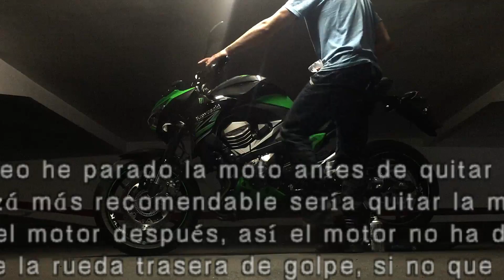Subir - Bajar la Moto del Caballete y Engrasar la Cadena uno Mismo de forma sencilla y rápida.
Pequeño tutorial que he hecho después de que en más de una ocasión me quedara sin hacerle en mantenimiento a la moto cuando quería por el simple hecho de no tener a nadie que me ayudara.

Como podéis observar es una forma muy sencilla y fácil, además de rápida de subir y bajar la moto al caballete y así poder engrasarla en un momento :P

Espero que os guste, si se da el caso darle un "Me gusta" y si no queréis perderos próximos vídeos subscribiros a mi canal ;)

GasssSSssSsSsSss!!!